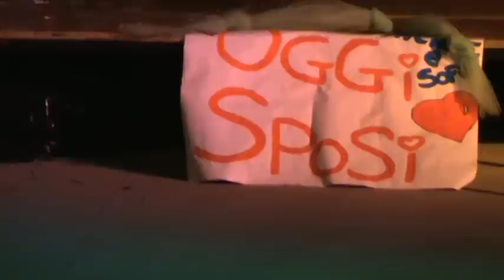Vacanziere 2010 - Rossi - Gara Canora 24-07-10 - Zero Assoluto - Per Dimenticare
Esibizione della Canzone: Per Dimenticare degli Zero Assoluto, Vincitrice della 1° Edizione della Gara Canora del Gran Galà del Vacanziere 2010 - Squadra dei Rossi capitanati da Valeria Balzani Jessica Valzania Mariangela Mancini Luca Flamminj Andrea Piccio Domenico Marturella Giulia Amodio - Centro Estivo di Diegaro e Torre del Moro - Cesena